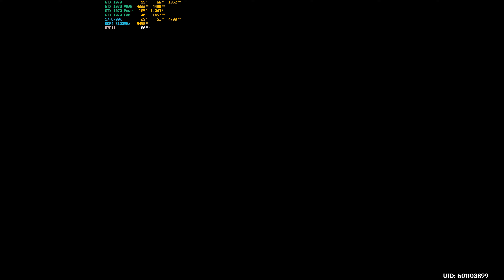Genshin Impact (PC V1.0) - Part 9 (4K60)